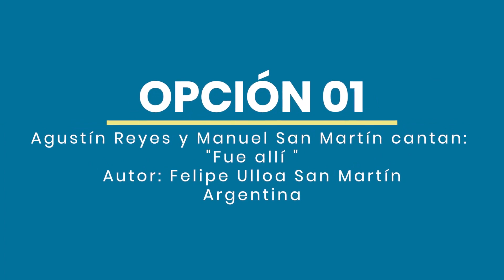FINAL THE VOICE - PIEDRAS VIVAS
Concurso realizado en programa Somos Piedras Vivas.
Finalistas:
- Josefa Peñaloza
- Agustín Reyes y Manuel San Martín